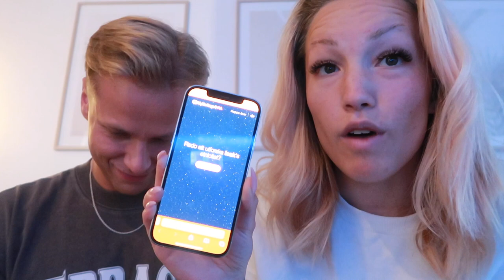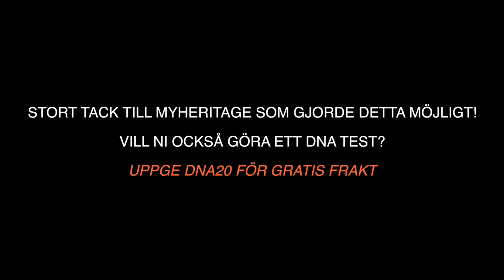Gör ett DNA test (myheritage) och blir väldigt överraskad!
Om ni också vill beställa hem ett kit så surfa in på och uppge DNA20 för gratis frakt! Räkna med provsvar efter 3-4 veckor. Så värt det, tro mig :)